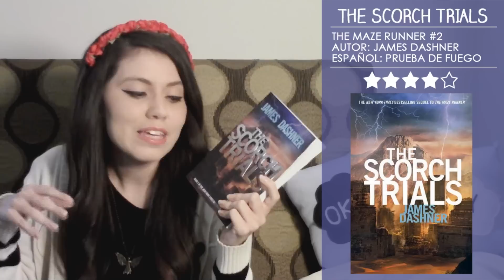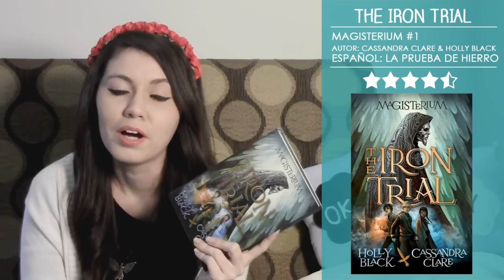Wrap up: Libros del Mes | Septiembre 2014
Libros del mes (wrap up) de Septiembre 2014. En español. Sin spoilers:
Este mes les traigo:

Reseña de Correr o Morir por James Dashner
Reseña de Prueba de Fuego por James Dashner
Reseña de The Iron Trial por Cassandra Clare y Holly Black
Reseña de El Teorema de Katherine por John Green
Reseña de Perdida por Gillian Flynn